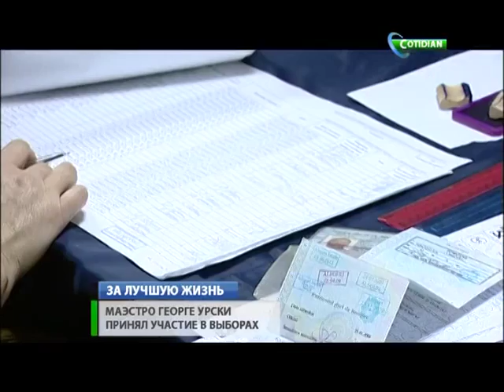Георге Урски принял участие в выборах